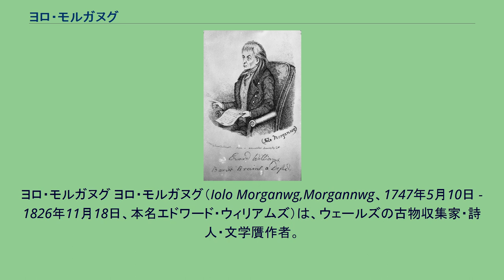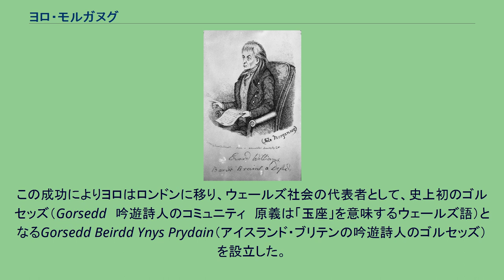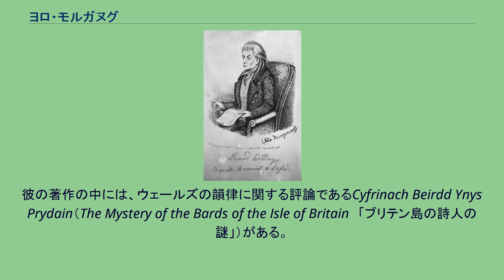ヨロ・モルガヌグ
ヴェール・オブ・グラモーガン出身の人物
ヨロ・モルガヌグ ヨロ・モルガヌグ（Iolo Morganwg,Morgannwg、1747年5月10日 - 1826年11月18日、本名エドワード・ウィリアムズ）は、ウェールズの古物収集家・詩人・文学贋作者。
ヨロはヨルワルスの指小辞、ヨルワルスは英語のエドワードに対応するウェールズ語の名前で、モルガヌグはグラモーガンのウェールズ語による地名である。
エドワード・ウィリアムズはウェールズのグラモーガン郡のスランカーファンに生まれ、家族がフレミングストンに引っ越すとそこで石工として生活していた。
彼が主導して吟遊詩人の儀式と哲学を再興したことは、ヨロ・モルガヌグとしての功績として語られる。
彼の詩人としての師はティル・ラースのシオン・ブラッドフォード。
ヨロは一般にウェールズで最高の詩人と呼ばれるグウィリムの息子ダフィズの未発見の詩を最初に発見したことで有名になった。
実のところこれらの詩は贋作だったのだが、100年以上にわたって批判や注目に耐えた。
この成功によりヨロはロンドンに移り、ウェールズ社会の代表者として、史上初のゴルセッズ（Gorsedd　吟遊詩人のコミュニティ　原義は「玉座」を意味するウェールズ語）となるGorsedd Beirdd Ynys Prydain（アイスランド・ブリテンの吟遊詩人のゴルセッズ）を設立した。
ヨロはその後もきわめて多くの作品を発表して（現在ではそのほとんどが偽作と考えられている）古代のドルイドの伝統が、ローマ帝国の征服やキリスト教、エドワード1世による詩人の迫害などの逆境にもかかわらずウェールズに現存していると主張した。
ヨロの思想は、キリスト教とアーサー王伝説の融合、ウィリアム・ブレイクやスコットランドの詩人ジェームス・マクファーソンと同等の原始ロマン派、ケルトに関する古典復興の情熱、ウェールズ語の詩に現存する吟遊詩人の遺産などがある。
ヨロの目的には、北ウェールズがウェールズの伝統を最も色濃く受け継いでいるという定説に反して、南ウェールズ、特に故郷のグラモーガンのウェールズ文化をアピールすることも含まれていた。
当時のロマン派の詩人が多くそうであったように、生涯を通じてアヘン（アヘンチンキ）中毒であった。
このことが彼の精神状態に影響したとも考えられる。
ヨロは、ドルイド祈祷書（Druid's Prayer　ゴルセッズ祈祷書Gorsedd prayerとも呼ばれる。ウェールズ語ではそれぞれGweddi'r Derwydd、Gweddi'r Orsedd）の著者でもある。
これはゴルセッズとネオ・ドルイディズム双方での必須の書となっている。
彼の形而上学の概要はアンヌウヴン（黄泉の国）からアブレド・コイガント・グウィンフィド（聖地・天国）へ広がる「存在の同心円」と呼ばれるものである。
彼の著作の中には、ウェールズの韻律に関する評論であるCyfrinach Beirdd Ynys Prydain（The Mystery of the Bards of the Isle of Britain　「ブリテン島の詩人の謎」）がある。
また、ウェールズのトライアドの別バージョンを偽作したこともある。
カウブリッジにあるウェールズ語学校のYsgol Iolo Morgannwgは、彼にちなんで名付けられた。